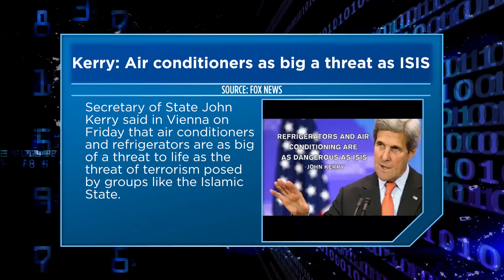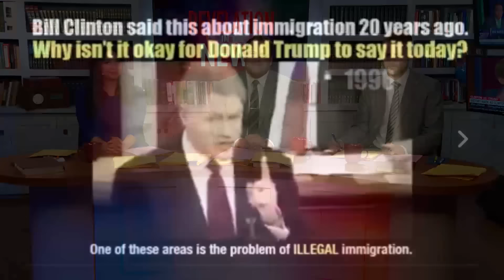Democratic National Convention: The Great Delusion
By dissecting the Democratic national convention last week you could only be left with a couple conclusions.

1)   If you are not a part of the one percent you may just feel like you won the lottery with all of the ‘free’ stuff the government will give you.

2)   The platform does not take terrorism ½ as seriously as they ought.

Watch this week’s Revelation in the News as Zach Drew and Taylor Schlobohm make the case that the platform the Democratic Party is promoting will only lead to LESS security for us as a Nation and a massive INCREASE in terrorist attacks on American soil.